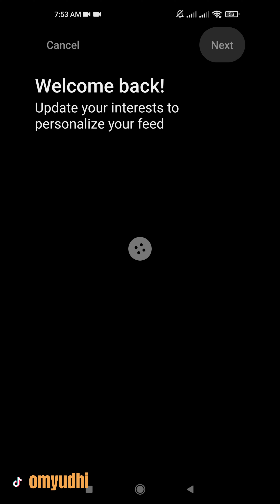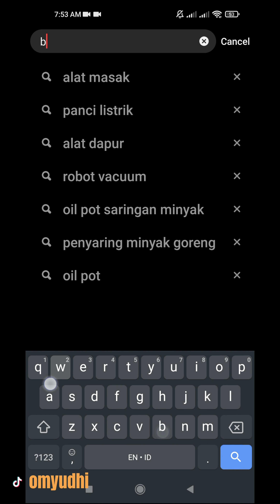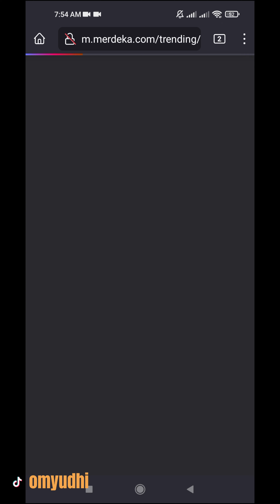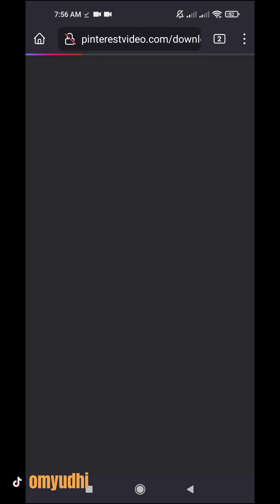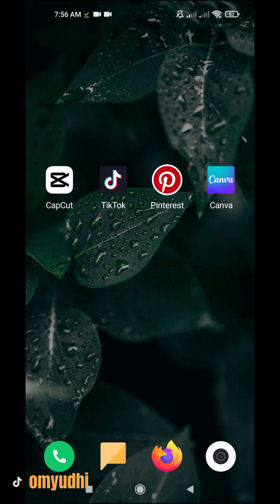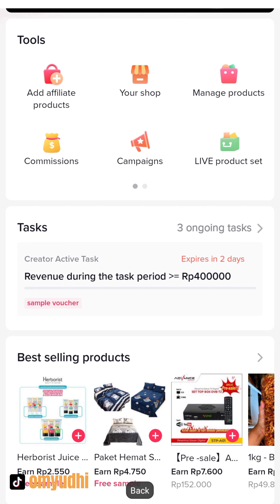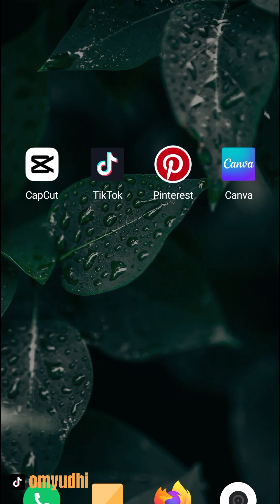Cara Mencari Video China Untuk TikTok Affiliate Part 2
Cara Mencari Video China

Cara menceri video china untuk bisnis TikTok Affiliate. Saat ini video china sangat dibutuhkan untuk menarik pembeli dalam bisnis affiliate TikTok.

Dalam hal membuat Video memang tidak semua orang dapat membuatnya. Karena kemampuan editing dan membutuhkan keahlian.

Dengan adanya Video China kita hanya merubah sedikit delam hal editing yang tidak membutuhkan keahlian khusus.

Ikuti video saya ini sampai habis jangan skip-skip ya. Ada banyak informasi di dalam video jangan sampai terlewatkan.

Yuk mulai kita belajar di TikTok dengan mengikuti atau follow akun saya yang baru di TikTok

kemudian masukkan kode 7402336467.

Akun TikTok baru saya untuk belajar bisnis online apa saja. Tunggu nanti akan LIVE setiap hari 2x